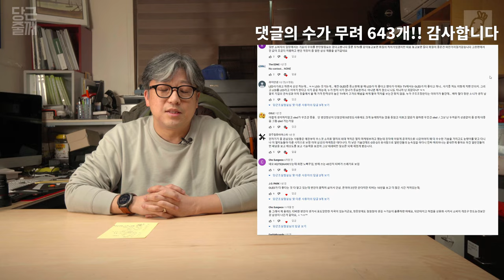OLED EVO VS Neo QLED VS QNED [당근줄께] 내가 골라주마 티비.....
아직도 티비를 고르시는데 어려워 하시는 것 같아서 정리 해 봤습니다.

0:00       intro
0:40       시작
2:42       영상 소개
3:28       오늘의 내용
5:10       OLED TV
6:35       OLED EVO
10:48     Neo QLED
15:17     QNED
18:30     제품 가격 설정 정책
21:00     골라보자 티비!!!
21:50     TV의 화질 선택 기준
30:00     화질의 순서
32:00     티비 고르는 법
36:20 마무리.

입니다.

저희 다른 영상도 많이 봐 주세요.